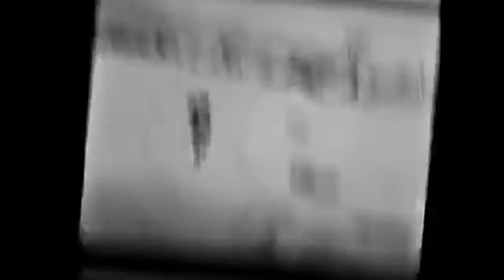prod by Town town. lemonade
new song i been working on.
edit by trapcae. song lemonade .